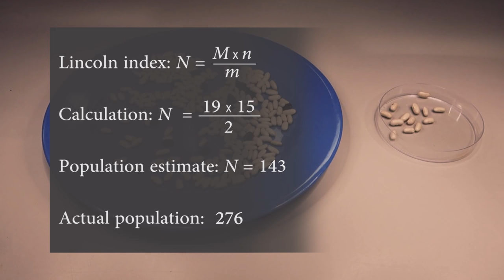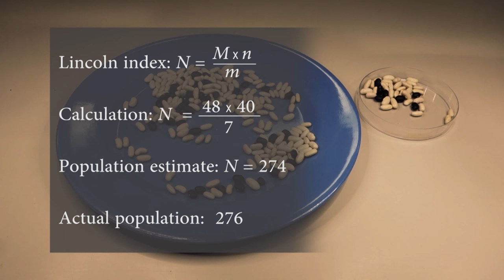Biology Unit 3: Estimating population size using the Lincoln Index (Capture-Recapture)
How to use black and white beans to model the capture-recapture method of estimating population size.